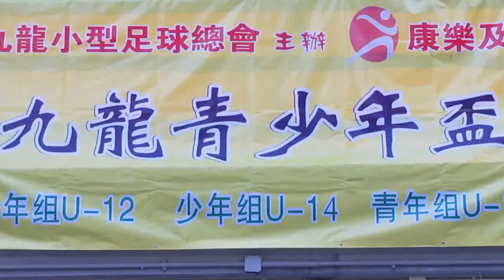元朗vs自由人青年(2014.7.22.九龍青少年盃U16小型球賽)精華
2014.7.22.楓樹街球塲 20:00 元朗(橙) 1:1 自由人青年(藍)